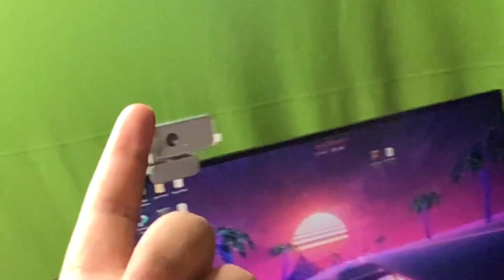MY FIRST GAMING PC SETUP TOUR 2023 | MY FIRST VLOG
So guys in this video I will show you MY FIRST GAMING PC SETUP TOUR 2023  so hope you all will enjoy this video..

GUYS LINK IS IN DISCORD LINKS SECTION

Your Topic

1. HERE IS MY EPIC GAMING PC - Setup Tour 2021
2. MY GAMING PC SETUP IN HYDRA BOOTCAMP BUILT BY @Hardware Bandit
3. Setup Tour + My Monster Gaming PC Build 🔥
4. My Ultimate 5 Lakh Gaming Setup Tour
5. MY SETUP TOUR 2020 🔥🔥🔥
6. MY FIRST GAMING PC SETUP || DREAM COMPLETED 😘 SETUP TOUR garena free fire